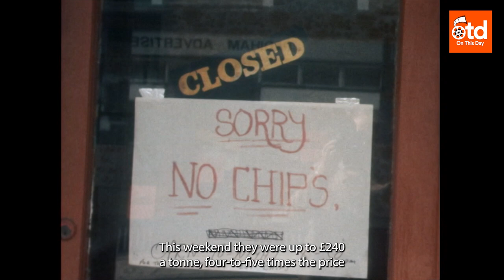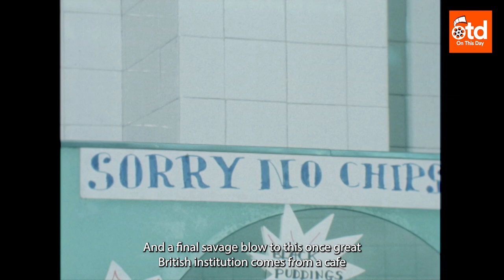1975: Chip Shortage Crisis Hits Britain!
'On This Day 1975: Chip Shortage Crisis Hits Britain!'

In July 1975, fish and chip shops across the country closed their doors due to a huge potato price hike after a disastrous harvest.

The bleak outlook from farmers led to chippies either raising their prices or shutting up shop, while some chose an interesting third option... black pudding and vinegar anyone?